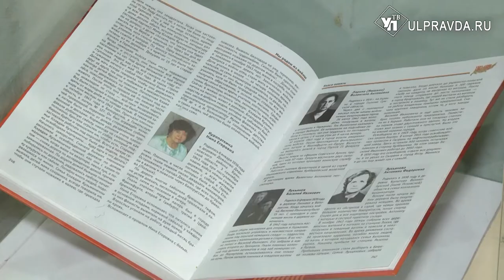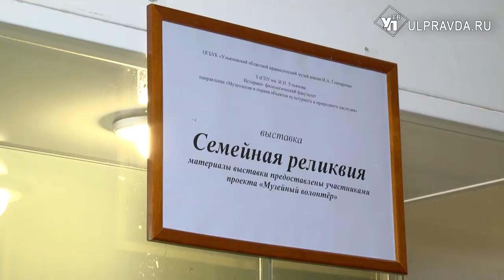Старинные иконы, фотографии, награды. Ульяновские студенты создали выставку памяти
В Ульяновском областном краеведческом музее им. И.А. Гончарова состоялась презентация выставки «Семейная реликвия».